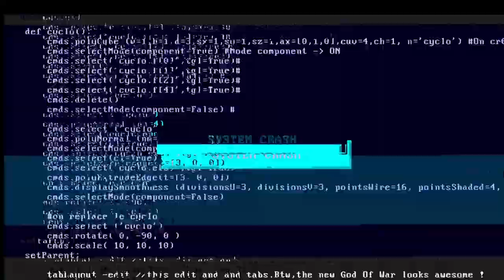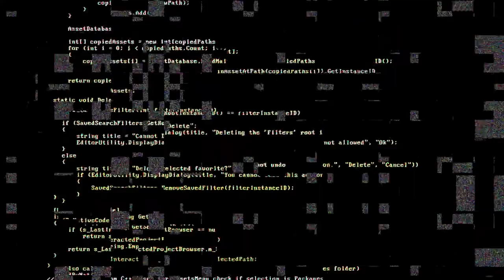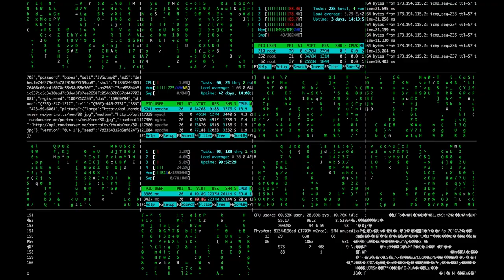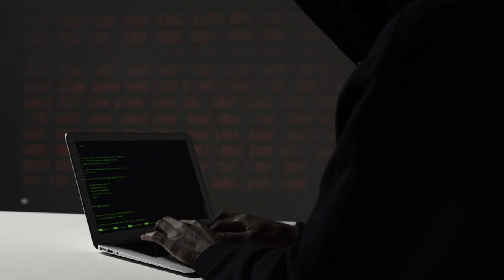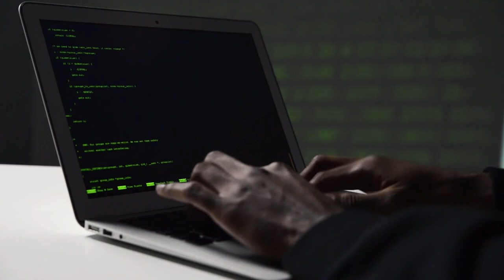Hacker | Free Footage - Videos for content creators